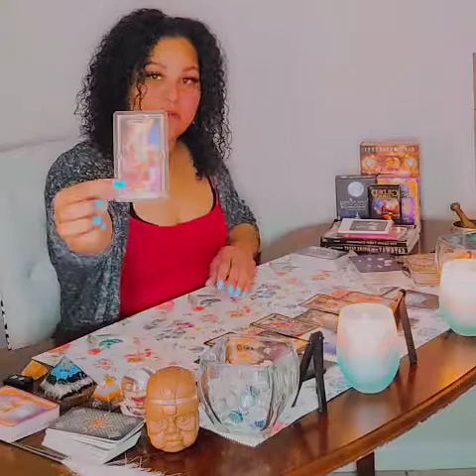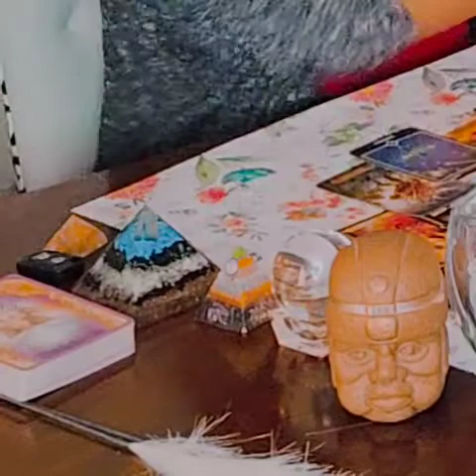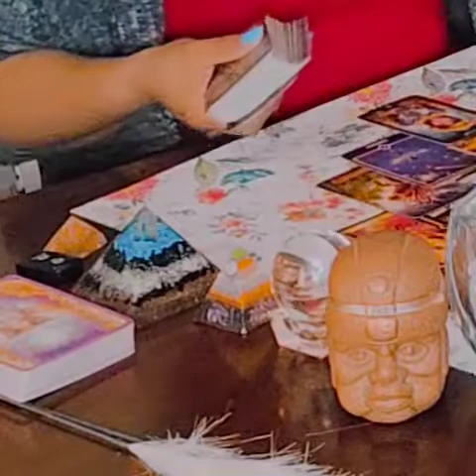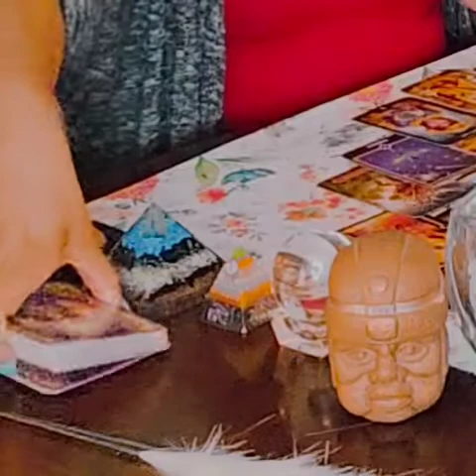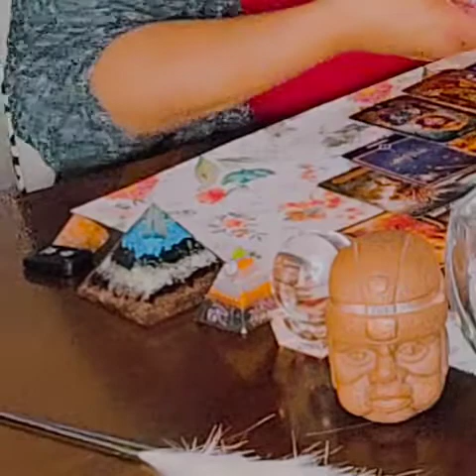Pisces ♓: Surrender to your Divine Guidance🙏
Book a free private reading with me on Instagram.com/Cherri_r3dd